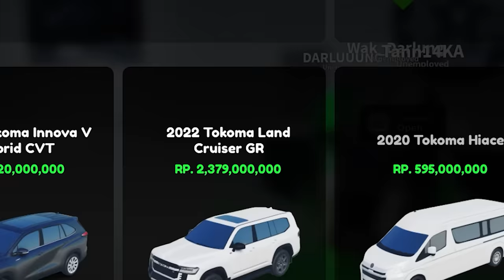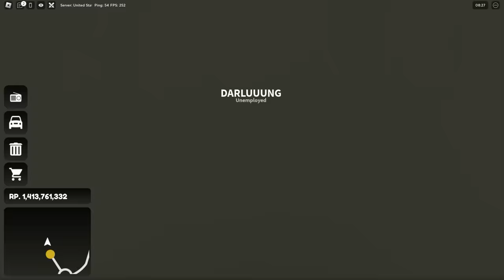AMAZING! Habiskan Uang Miliyaran Beli Mobil Mewah Dipakai Extreme Offroad Di BSD City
My Specs:
- Ram 32gb
- ssd 1tb
- Hdd 1tb